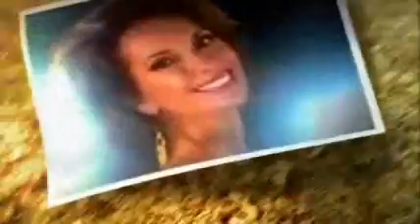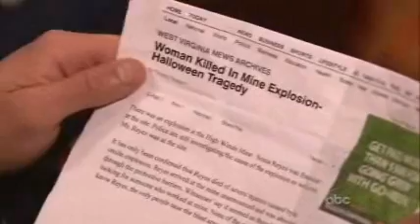AMC 10/26/10 Part 1